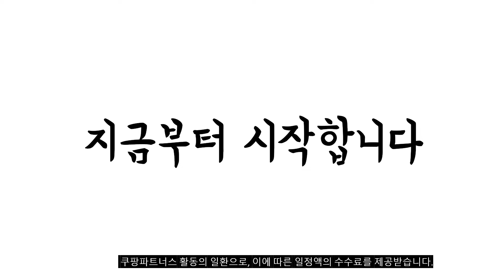이거 강력추천 가성비 최고 애견옷 비교 추천판매순위 top10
❤️❤️❤️이거 강력추천 가성비 최고 애견옷 비교❤️❤️❤️
1위. 파스텔펫 반려동물 파스텔 보들 의류, 베이지 [8,640원]

2위. 강아지 곰돌이뽀글 맨투맨, 아이보리 [15,400원]

3위. 아리코 고양이 앤 강아지 모던 코튼 스트라이프 티셔츠, 블랙 [3,500원]

4위. 딩동펫 반려동물 둥근카라 후리스, 블루 [10,600원]

5위. 도그아이 강아지 나그랑 티셔츠, 핑크(소매 그레이) [5,900원]

6위. 딩동펫 반려동물 스트라이프 티셔츠, 블랙 + 아이보리 [8,660원]

7위. 펫보스 강아지 극세사 수면잠옷 조끼, 옐로우 [7,090원]

8위. 베니즈 보아 플리스 후드 올인원, 그레이 [20,800원]

9위. 네오핏 강아지 파스텔 후리스, 베이지 [20,800원]

10위. 도그아이 애견용 토순이조끼, 브라운 [8,900원]